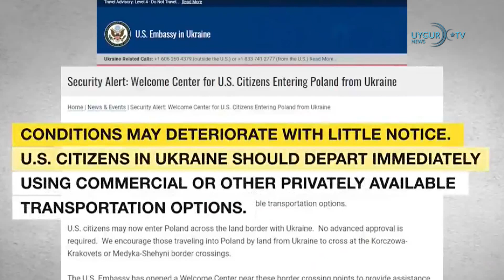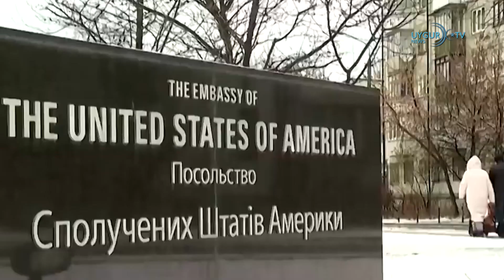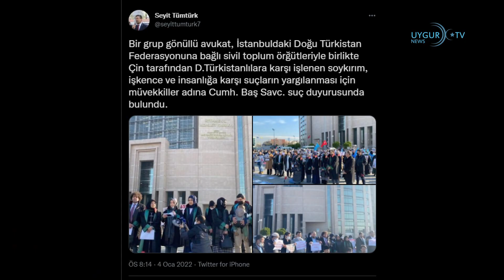21/02/2022 گېرمانىيە مۇداپىئە چىقىمىنى ئاشۇرىدۇ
ئاۋسترالىيە باش مىنىستىرى موررىسون خىتايغا نارازىلىق بىلدۈردى
ئاۋىستىرالىيە باش مىنىستىرى سكوت موررىسون 17-فېۋرال ئارافۇرا دېڭىزىدا خىتاي دېڭىز ئارمىيىسىنىڭ ئاۋىستىرالىيە ھاۋا ئارمىيىسىنىڭ بوئىن P-8A تىپىدىكى كۈرەشچى ئايروپىلانغا «ھەربىي دەرىجىلىك» لازېر ئېتىشىنىڭ كىشىنى ئەندىشىگە سالىدىغانلىقىنى ئېيتتى. موررىسون خىتاي پاراخوتىنى «بىپەرۋالىق ۋە مەسئۇلىيەتسىزلىك» بىلەن ئەيىبلىدى. موررىسون لازېر ئېتىشنىڭ «قورقۇتۇش ھەرىكىتى» ئىكەنلىكىنى، ئايروپىلاننى ھەرىكەتتىن قالدۇرۇپ، ئايروپىلاندىكى بارلىق خادىملارنىڭ ھاياتىغا خەۋپ ئېلىپ كېلىدىغانلىقىنى ئېيتتى.

 گوللاندىيە كىيېۋدىكى باش ئەلچىخانىسىنى ۋاقتىنچە لۋىۋغا يۆتكىدى
گوللاندىيە تاشقى ئىشلار مىنىستىرلىكى ئىجتىمائىي تاراتقۇ تورىدا ئىلان قىلغان باياناتىدا: «بۈگۈن بىخەتەرلىكنى كۆزدە تۇتۇپ، كىيېۋدىكى باش ئەلچىخانىنىڭ پائالىيىتىنى ۋاقتىنچە لىۋىۋدىكى گوللاندىيە يىغىن نۇقتىسىغا يۆتكەش قارار قىلىندى» دېدى. شۇنىڭ بىلەن بىرگە، شىمالىي ئاتلانتىك ئەھدى تەشكىلاتى ئۇكرائىنادا ۋەزىپە ئۆتەۋاتقان خادىملىرىنى پايتەخت كىيېۋدىن غەربتىكى لۋىۋ ۋە شىمالىي ئاتلانتىك ئەھدى تەشكىلاتىنىڭ باش ئورگىنى جايلاشقان بىريۇسسېلغا يۆتكىدى.

 تەيۋەن تاشقى ئىشلار مىنىستىرى: خىتاي يېڭى كرىزىس پەيدا قىلىشى مۇمكىن
تەيۋەن دىپلوماتىيە مىنىستىرى جوسېف ۋۇ مۇنداق دېدى: «خىتاي ھازىر ئىقتىسادىي ۋە ئاز سانلىق مىللەتلەرنىڭ ھوقۇقى جەھەتتە قىيىن ئۆتكەلنى باشتىن كەچۈرۈۋاتىدۇ. بۇ بەلكىم خىتاينىڭ يېڭى بىر تەيۋەن كرىزىسى چىقىرىشىغا سەۋەب بولۇشى مۇمكىن» دېدى. خىتاينىڭ تەيۋەن كرىزىسى ئارقىلىق دۆلەت ئىچى ۋە تاشقى سىياسىتىنى باشقا بىر نۇقتىغا يۆتكەشكە تىرىشىدىغانلىقىنى تەكىتلىگەن ۋۇ، تەيۋەننىڭ بۇ خىل ئەھۋالغا دۇچ كەلگەندە ھەر قانداق تەھدىتكە تاقابىل تۇرۇش كۈچىنىڭ بارلىقىنى ئېيتتى.

 فرانسىيەنىڭ ئەسكەر چېكىندۈرۈش قارارى مالىدا خۇشاللىق بىلەن قارشى ئېلىندى
فرانسىيەنىڭ ھەربىي قىسىملىرىنى چېكىندۈرۈش قارارى مالىدا خۇشاللىق بىلەن قارشى ئېلىندى. ئىگىلىنىشىچە، چېكىنگەن ئەسكەرلەر نىگېرغا ئورۇنلاشتۇرۇلىدىكەن. فرانسىيە پرېزىدېنتى ئېممانۇئېل ماكرون 17-18-فېۋرال كۈنلىرى بىريۇسسېلدا ئۆتكۈزۈلگەن ياۋروپا ئىتتىپاقى-ئافرىقا باشلىقلار يىغىنىدا، 4 ئايدىن 6 ئايغىچە مالىدىكى بارخان ۋە تاكۇبادىن ئەسكەرلىرىنى چېكىندۈرىدىغانلىقىنى ئېلان قىلغان ئىدى.

 گېرمانىيە مۇداپىئە چىقىمىنى ئاشۇرىدۇ
گېرمانىيە دۆلەت مۇداپىئە مىنىستىرى كرىستىنې لامبرېخت گېرمانىيەنىڭ مۇداپىئە چىقىمىنى ئاشۇرىدىغانلىقىنى ئېيتتى. لامبرېچ 58-نۆۋەتلىك ميۇنخېن بىخەتەرلىك يىغىنىنىڭ ئاخىرقى كۈنى ئۆتكۈزۈلگەن «ياۋروپانىڭ تاشقى ۋە بىخەتەرلىك سىياسىتى» سۆھبەت يىغىنىغا قاتناشقان بولۇپ، ئۇ: «بىز ئىشەنچلىك شېرىك دېگىنىمىزدە مۇۋاپىق مەبلەغنىڭ بولۇشىغا كاپالەتلىك قىلىشىمىز كېرەك» دېگەن.

 سېيت تۈمتۈرك 20 ئايلىق قاماققا ھۆكۈم قىلىنغان
تۈركىيەدىكى خىتايپەرەس ۋەتەن پارتىيەسىنىڭ رەئىسى دوغۇ پەرىنچەكنىڭ ئەرز قىلىشى بىلەن شەرقىي تۈركىستان دەۋاسىدىكى مۇھىم شەخسلەرنىڭ بىرى بولغان سېيت تۈمتۈرك ئەپەندى بىر يىل 8 ئايلىق قاماققا ھۆكۈم قىلىنغان. ئىگىلىنىشىچە، شەرقىي تۈركىستان مەدەنىيەت ۋە ھەمكارلىق جەمئىيىتى دوغۇ پەرىنچەكنىڭ ئۇيغۇرلارغا ھاقارەت قىلغان سۆزلىرى سەۋەبلىك دەۋا ئاچقان بولۇپ، ئاممىۋى تاراتقۇ ھېسابىدا ئىلان قىلىنغان ئەرزنامىدا دوغۇ پېرىنچەكنىڭ ئادرېسى يېزىلغان بولغاچقا، سېيت تۈمتۈرك ئەپەندى شەخسىي سىرنى ئاشكارىلاش بىلەن ئەيىبلىنىپ قاماققا ھۆكۈم قىلىنغان. سېيت تۈمتۈرك ئەپەندى تۋىتتېر ھېسابىدا بايانات ئىلان قىلىپ، ئادۋوكاتلىرىنىڭ بۈگۈن نارازىلىق ئەرزى سۇنۇدىغانلىقىنى، ئۆزىنىڭ ھازىر ئەركىن ئىكەنلىكىنى ۋە تۈركىيە دۆلىتىنىڭ ئادالىتىگە ئىشىنىدىغانلىقىنى ھەمدە شەرقىي تۈركىستان دەۋاسىدا كۈرىشىنى دۋاملاشتۇرىدىغانلىقىنى بىلدۈردى.